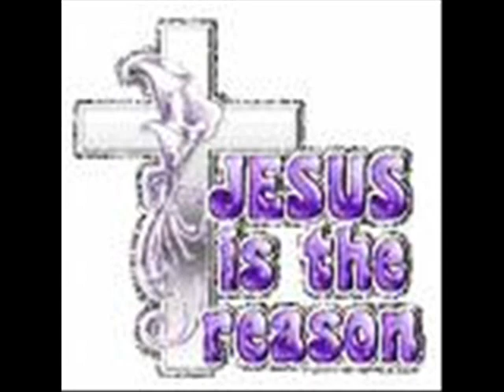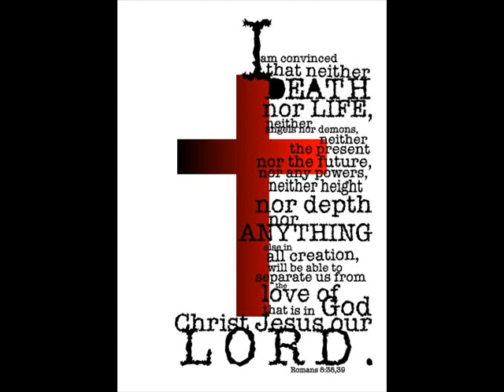Jesus is our treasure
To songs about how wonderful Jesus is
Beautiful one - Jeremy Camp
Treasure - Meredith Andrews